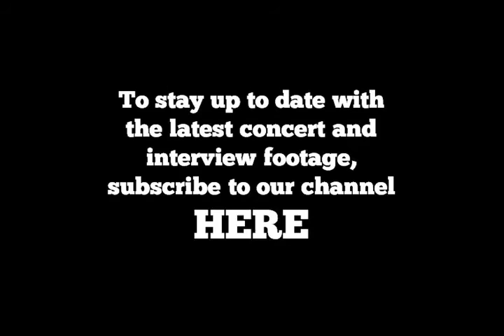Steve Hackett - Electric Guitar Techniques [The Man, The Music]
Documentary about the life and career of Steve Hackett, one of the true pioneers of progressive rock